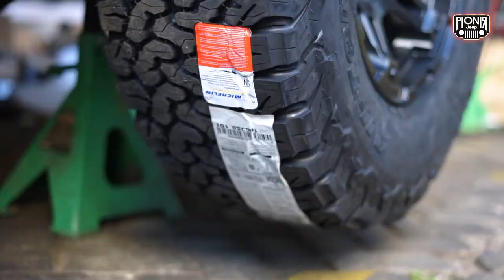VELG TERAFLEX NOMAD!! JADI SALAH SATU VELG JEEP YANG LANGKAH!!